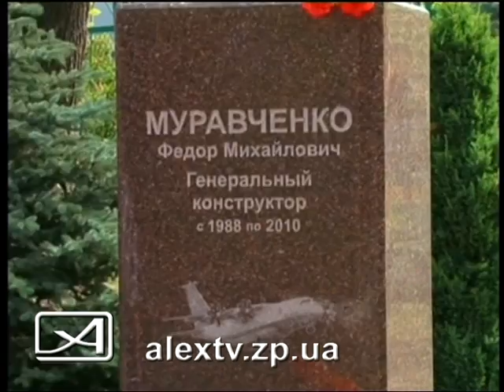04 06 13 Прогресс